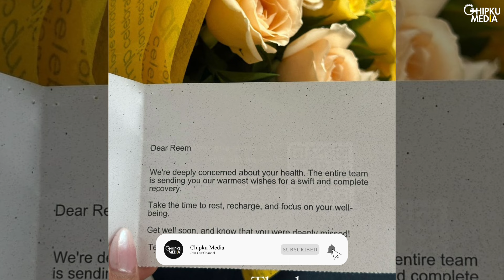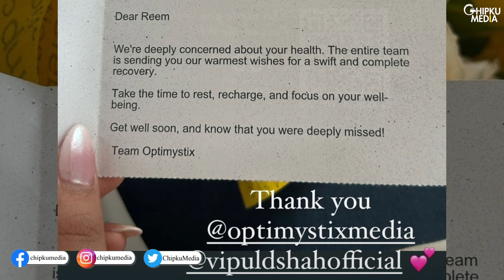Reem Shaikh Met With An Accident On Laughter Chefs Set, Couldn't Complete Shoot | Sehban Azim Wishes